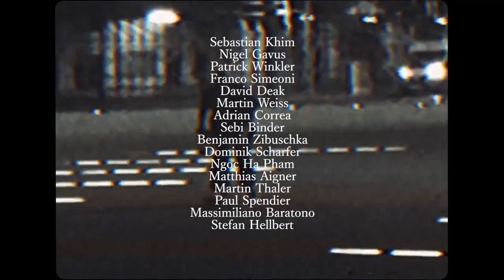in flagranti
Sk8boiz:

Sebastian Khim
Nigel Gavus
Patrick Winkler
Franco Simeoni
David Deak
Martin Weiss
Adrian Correa
Sebi Binder
Benjamin Zibuschka
Dominik Scharfer
Ngoc Ha Pham
Matthias Aigner
Martin Thaler
Paul Spendier
Massimiliano Baratono
Stefan Hellbert

edited by:

Martin Weiss